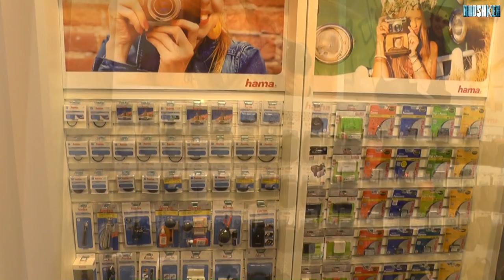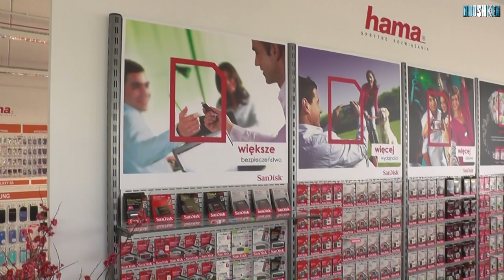Wizyta w sprzętowym raju! Showroom firmy Hama Polska